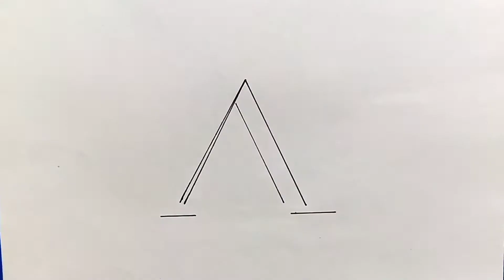latter drawing step by step/latter art/easy drawing stap by stap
3d illusion drawing
3d illusion
3d illustrator
3d illusion lamp
3d illustration adobe illustrator
3d illusion video
3d illusion art
3d illusion drawing easy
3d illustration blender
3d illusion lamp making